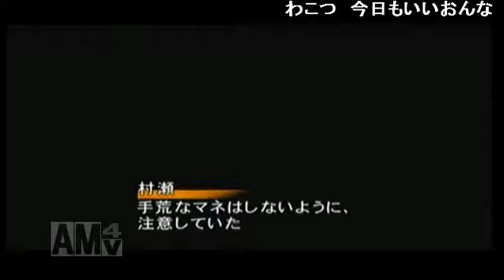【ADV】 銃声とダイヤモンド 【Pt.12】 （2015年12月25）